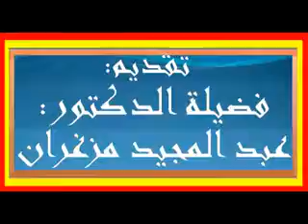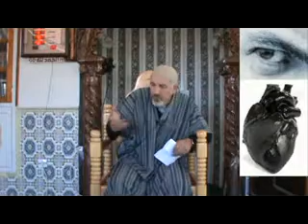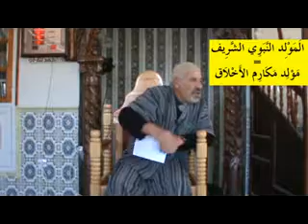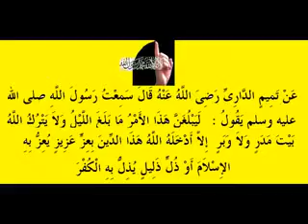المولد النبوي الشريف 1440 / 2018 (2)الجزء الثاني الدروس بالامازيغية للدكتور عبد المجيد مزغران